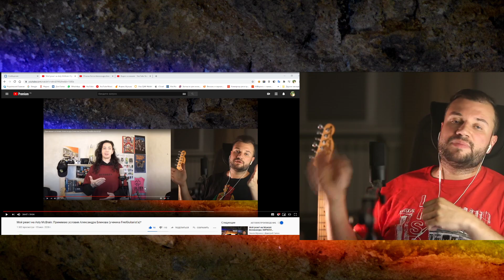Мой реакт на: Отмена батла Александра Блинова (не лучший ученик fredguitarist). Ответ Asty McBrain!